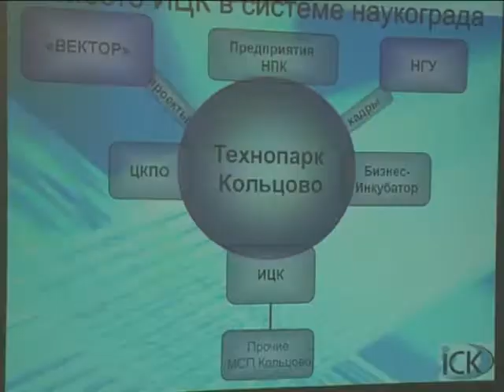Научно-технический совет наукограда Кольцово 12.07.2008